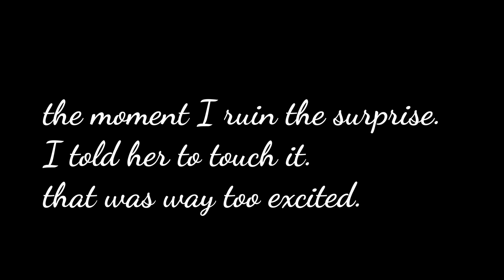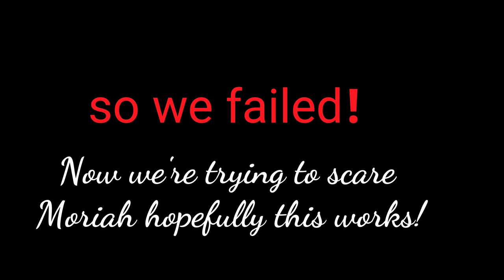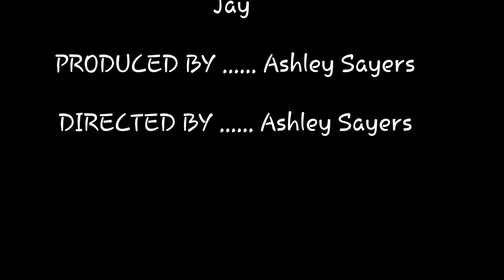The Great Bear scare of 2018!